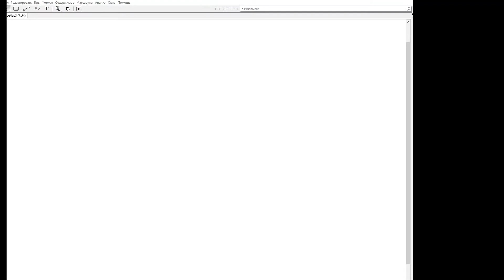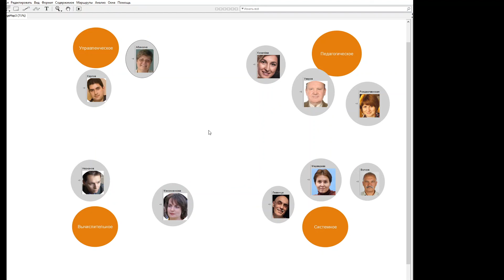Доска, камни и преподаватели программы цифовая трансформация образования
Магиистерская программа "Цифровая трансформация образования" - доска, камни и преподаватели